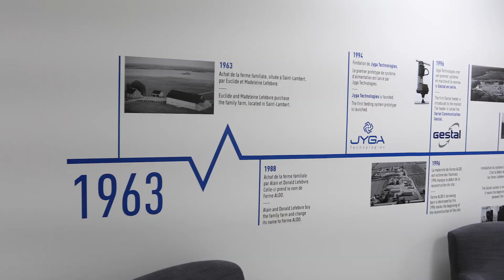Perséides 2023 - Finalistes Innovation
Voici les finalistes de la catégorie Innovation de la 12e édition du Gala des Perséides de la Chambre de commerce et d'industrie Nouvelle-Beauce.